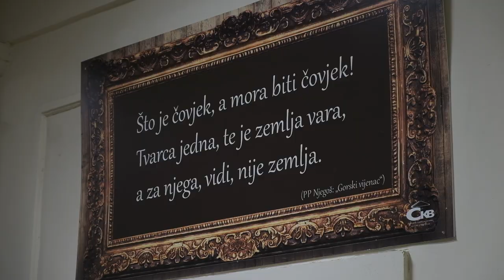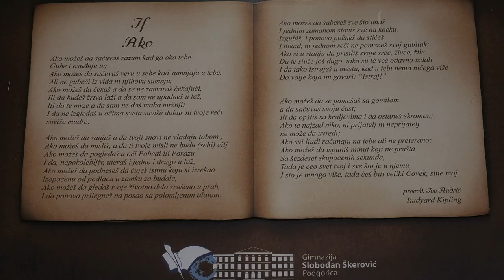ОБИЉЕЖЕНО СТО ПЕТНАЕСТ ГОДИНА ПОСТОЈАЊА ГИМНАЗИЈЕ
Гимназија „Слободан Шкеровић” недавно је обиљежила сто петнаест година од оснивања. Као и раније, овај значајан датум и сада је обиљежен свечаношћу на којој су присуствовали бројни ученици, запослени у Школи и гости. У наставку доносимо видео-снимак са најзанимљивијим детаљима са прославе Дана школе, а посебно издвајамо централни дио програма ‒ „Полемику о полемици”.